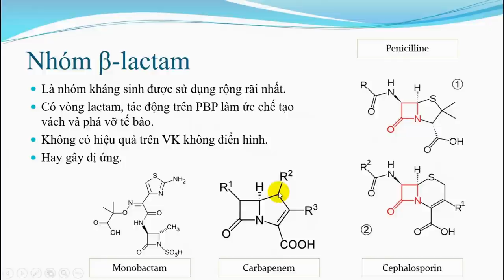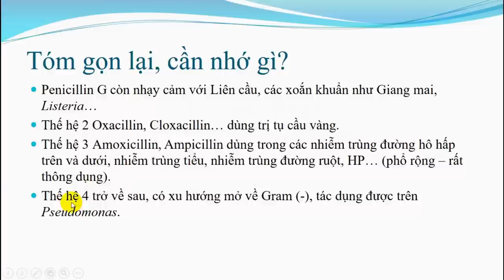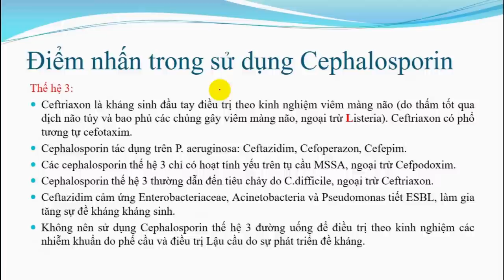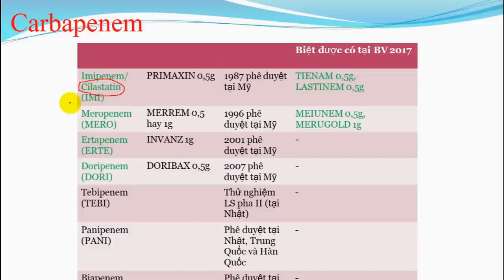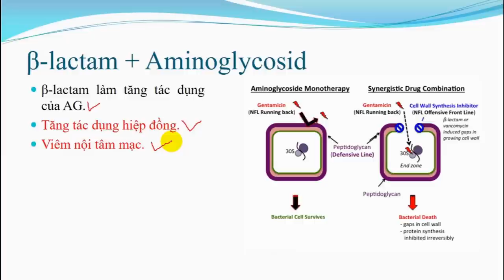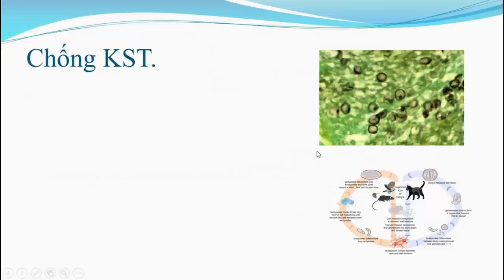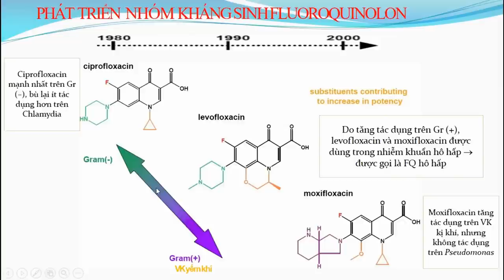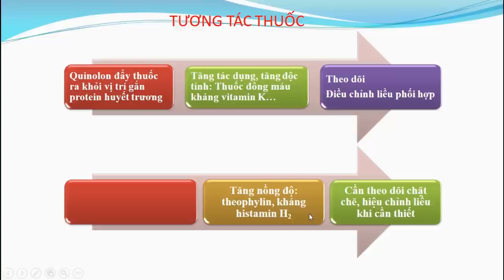Dược lý học kháng sinh (phần 1): Penicillin, Cephalosporin, Carbapenem, Sulfamid, Quinolon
Mình có tua tăng tốc độ video lên 115% nên giọng hơi khó nghe, bù lại giảm thời gian cho các bạn.

+ Betalactam gồm 4 nhóm nhỏ: Penicillin, Cephalosporin, Monobactam và Carbapenem.
+ Sulfamid: TMP-SMX.
+ Quinolon: Ciprofloxain, levofloxacin.

Sulfamid chỉ có tác dụng kìm khuẩn. Cơ chế tác dụng kìm khuẩn của sulfamid là do sulfamid cạnh tranh với acid para aminobenzoic (PABA) trong tế bào vi khuẩn, làm cho việc tổng hợp và vận chuyển acid folic thành nucleoprotein cần cho mọi tế bào sống của vi khuẩn bị ngưng trệ, gây rối loạn sự sinh sản và phát triển của vi khuẩn. Do đó, vi khuẩn bị tiêu diệt trước sức đề kháng của cơ thể hoặc nhờ tác dụng của các thuốc khác. Vì vậy, khi sử dụng sulfamid lúc đầu phải dùng liều cao tạo nồng độ thuốc cao trong máu để tranh chấp với PABA. Nếu liều ban đầu không đủ nồng độ để kìm hãm vi khuẩn thì vi khuẩn sẽ sinh ra những chủng mới có khả năng kháng lại sulfamid làm cho thuốc kém hoặc không còn tác dụng.